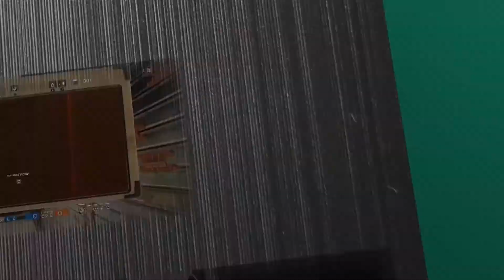Cyberpunk 2077 - Le contrat | Automatique Love - #13 [FR]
Vous regardez mon Let's Play de Cyberpunk 2077, merci votre soutien :)